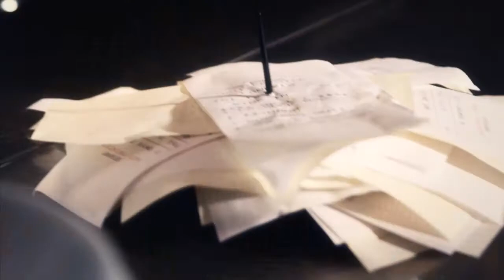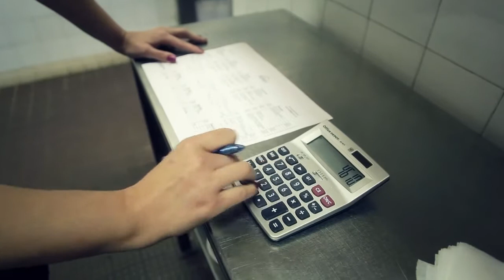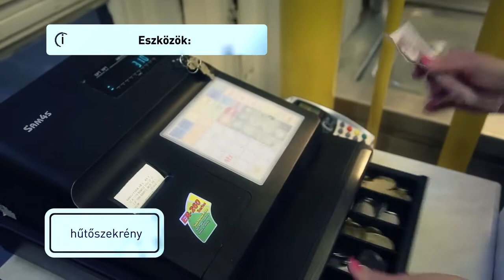9235 00 Gyorséttermi eladó